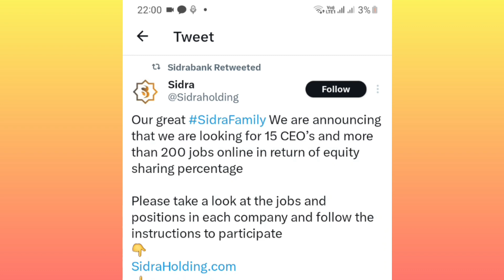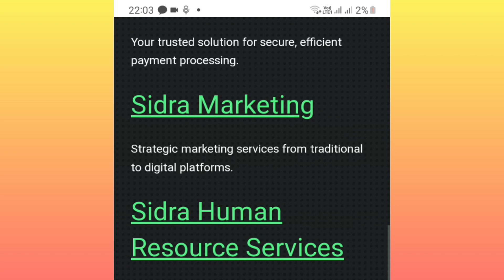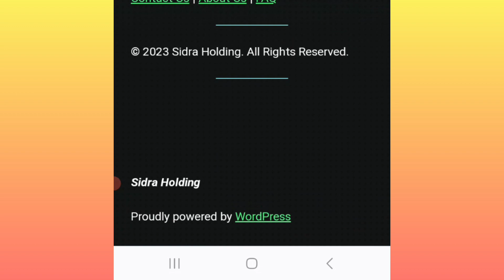Sidra Bank Mining New Update Sidra Bank online jobs Application Free Sidra Bank crypto News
*THE BEST 21st CENTURY FREE CRYPTO MINING & REGISTRATION PROCEDURES*
 _Application_   _Invitation code_

Atoshi global:  XF77B4

B-Love Network: TZUCZ8

BNP Network : 21880

Eagle Cloud Miner :  Simon12

Socarland : sokariywg7icr

Timestope : simon12

BCryptosWorldwide management🔥